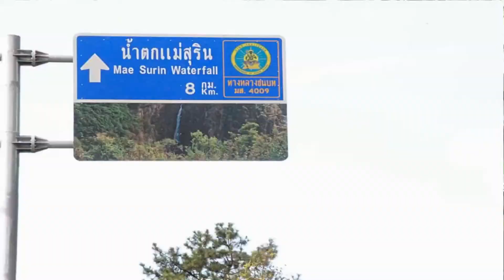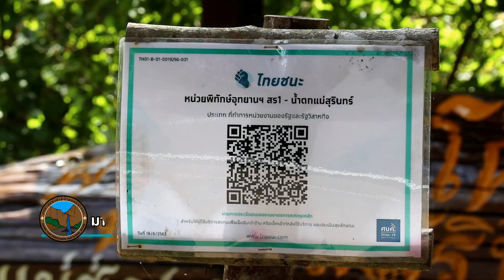ชวนเที่ยวชมน้ำตกแม่สุรินทร์ น้ำตกที่สูงที่สุดในประเทศไทย ที่อำเภอขุนยวม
ชวนเที่ยวชมน้ำตกแม่สุรินทร์ น้ำตกที่สูงที่สุดในประเทศไทย ที่อำเภอขุนยวม จังหวัดแม่ฮ่องสอน
          นายวิชัย ปินะสุ ผู้อำนวยการอุทยานแห่งชาติ สำนักบริหารพื้นที่อนุรักษ์ที่ ๑๖ สาขาแม่สะเรียง เชิญชวนนักท่องเที่ยวเดินทางไปเที่ยวชมน้ำตกแม่สุรินทร์ ซึ่งเดินทางจากทุ่งบัวตอง ดอยแม่อูคอ ไปอีกประมาณ ๘ กิโลเมตร ก็จะถึงที่ทำการอุทยานแห่งชาติน้ำตกแม่สุรินทร์ ( หน่วยพิทักษ์อุทยานแห่งชาติที่ สร.๑) บ้านหัวแม่สุริน ตำบลแม่อูคอ อำเภอขุนยวม จังหวัดแม่ฮ่องสอน เป็นแหล่งท่องเที่ยวทางธรรมชาติอีกที่หนึ่งของจังหวัดแม่ฮ่องสอน  เป็นน้ำตกขนาดใหญ่ที่มีความสวยงามตามธรรมชาติ มีลักษณะเป็นน้ำตกชั้นเดียว ที่มีน้ำไหลตลอดทั้งปี  และเป็นน้ำตกที่สูงที่สุดแห่งหนึ่งในประเทศไทย มีธรรมชาติรอบด้านเป็นภูเขาสูงชัน ไหลลงมาเป็นสายยาวจากหน้าผาลงสู่หุบเขาเบื้องล่าง มีความยาวของสายน้ำประมาณ ๑๘๐ เมตร น้ำตกแม่สุรินทร์สามารถท่องเที่ยวได้ตลอดทั้งปี
ด้านนายไพโรจน์ อินทมาตร์ หัวหน้าอุทยานแห่งชาติน้ำตกแม่สุรินทร์ ได้กล่าวว่า ทางอุทยานฯ ได้มีการเตรียมพร้อมรับนักท่องเที่ยว ทั้งในเรื่องของเจ้าหน้าที่ให้บริการ ตลอด ๒๔ ชั่วโมง รวมถึงมีมาตรการการป้องกันโรคโควิด ๑๙ ทุกขั้นตอนก่อนเข้าไปเที่ยวชมน้ำตกแม่สุรินทร์ ทั้งนี้ อุทยานมีลานกางเต็นท์ ห้องน้ำสะอาด และที่พักไว้บริการนักท่องเที่ยว ทั้งในพื้นที่อำเภอเมืองแม่ฮ่องสอน และอำเภอขุนยวม รวมจำนวน ๗ หลัง สามารถติดต่อสอบถามหรือจองที่พักได้ ที่ หรือที่โทรศัพท์หมายเลข ๐๕๓ ๐๖๑ ๐๗๓
รุจิรา ศรีมูล ข่าว
ทีมงาน Maehongson Creative ถ่ายภาพ